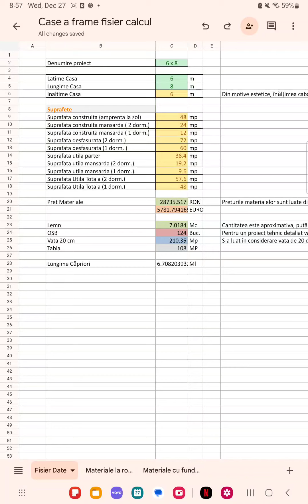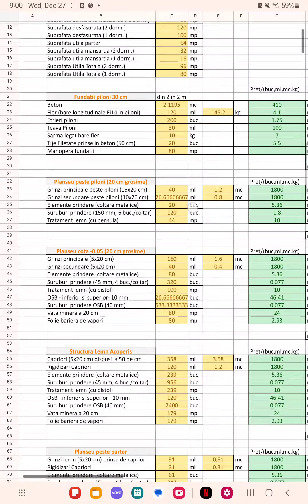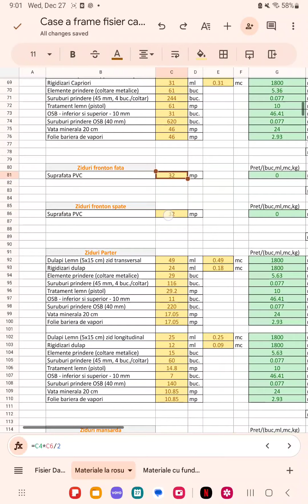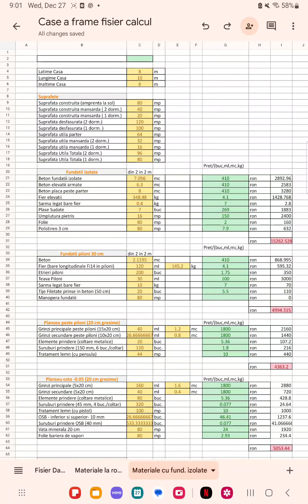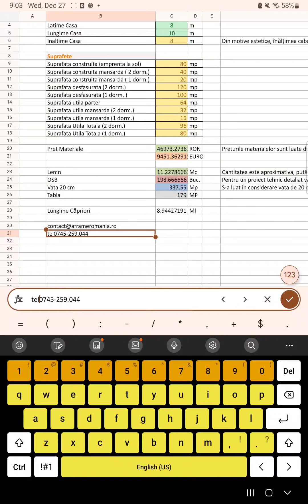Cat costa o casa tip a frame ? afla singur pretul. Introdu latimea si lungimea.